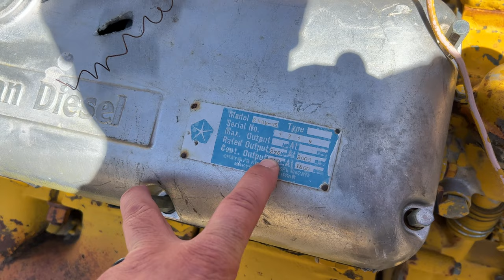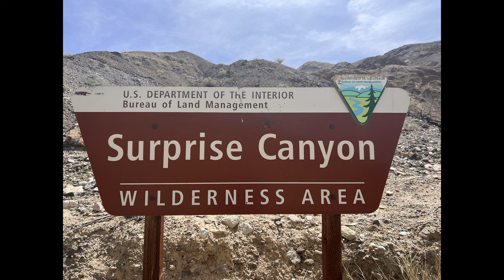No time for the Falcon but a hike to Panamint City ?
Loooooooong time no video! I haven't forgot about, lost interest in nor have  I ditched the Falcon. It's been really busy at work and I've had to step up big time! Anyways I will get back on the bird but since people ask to see whatever it is I am up to, well here you go!! My friend Jeff and I hiked to Panamint City for a few days! It was relentless on the way up but I enjoyed the two days of exploring, silence and seeing some 1800's history.

Panamint City was a popping little town in the 1800's where silver was mined. This is located in the Panamint Mountains at the western edge of Death Valley. There are several videos about this location. Check them out if you like stuff like this!